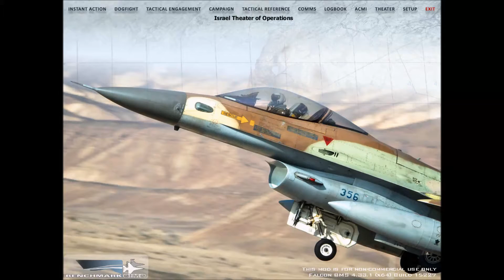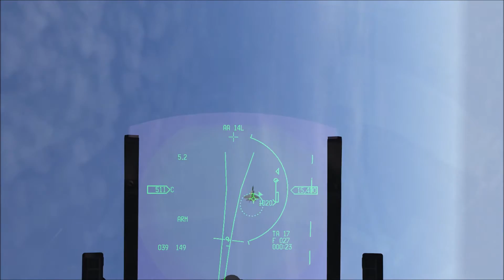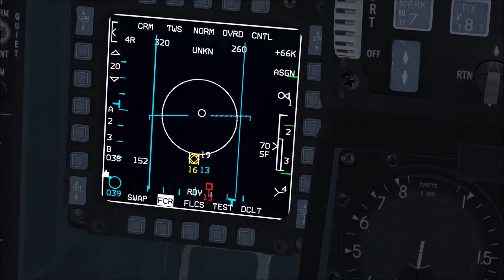Falcon BMS 4.33 IAF F-16 Dogfights Over Dead Sea, Israel (HD)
Enjoying some air-to-air dogfights in an IAF F-16 over the Dead Sea region of Israel.

Close range engagements using canon and all aspect Python heat-seeking missiles ("Fox-2!"). Flares are dispensed as countermeasure decoys.

Beyond-Visual-Range (BVR) engagements using Track-While-Scan (TWS) radar mode where multiple targets can be locked up and shot at consecutively using AIM-120 active radar missiles ("Fox-3!").

Joint Helmet Mounted Cueing System (JHMCS) let's you lock up targets just by looking at them!